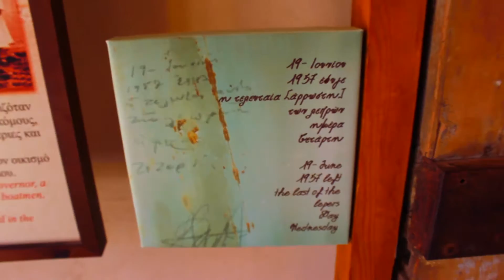Rotten Cretan Vlog #2 Spinalonga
Second episode of my Rotten Cretan Vlog, wher I go to Spinalonga Island :)

(only in Polish)